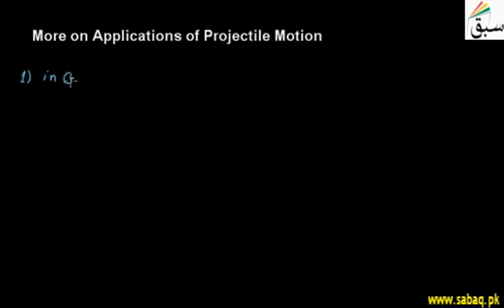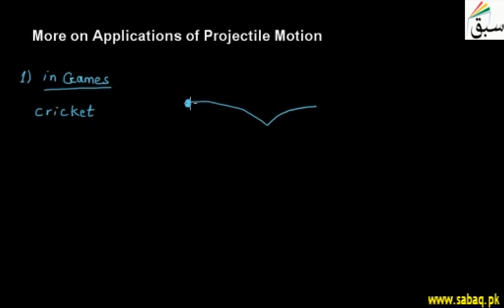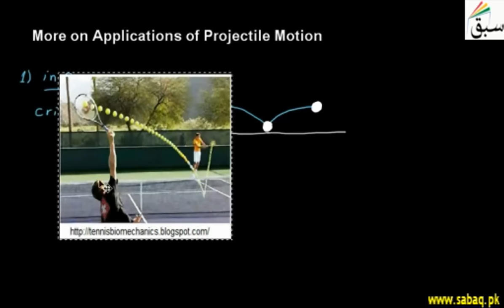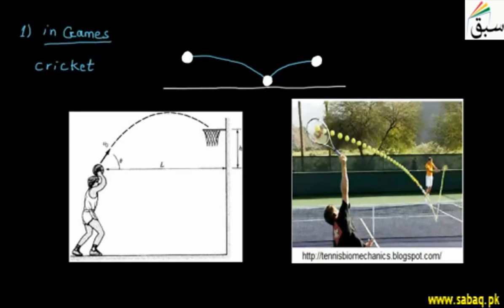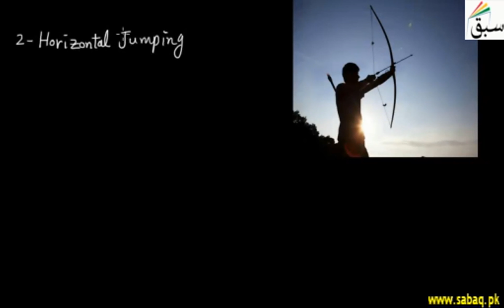More on Applications of Projectile Motion, Physics Lecture | Sabaq.pk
Ballistic missiles exit the earth's atmosphere both at the right angle or other lesser angles.
This video is about: More on Applications of Projectile Motion. Practice tests and free video lectures for Physics, Chemistry, Biology, Math’s, Computer Science, English & more subjects are also available at Sabaq.pk. So, subscribe to Sabaq.pk/Sabaq Foundation now and get high marks in your exams.

CLASSES WE COVER AT SABAQ.PK / SABAQ FOUNDATION:

1. KG
2. Class 1
3. Class 2
4. Class 3
5. Class 4
6. Class 5
7. Class 6
8. Class 7
9. Class 8
10. Class 9
11. Class 10
12. Class 11
13. Class 12
14. Class 13
15. Class 14
16. MCAT
17. ECAT
18. CSS

BOARDS WE COVER AT SABAQ.PK / SABAQ FOUNDATION:

1. FBISE
2. Punjab Board
3. Sindh Board
4. KP Board
5. Balochistan Board
6. Cambridge

STUDY MATERIAL WE OFFER AT SABAQ.PK / SABAQ FOUNDATION:

1. Physics Lectures
2. Chemistry Lectures
3. Mathematics Lectures
4. Biology Lectures
5. English Lectures
6. General Science Lectures
7. Computer Science Lectures
8. General Math Lectures
9. Accounting Lectures
10. Statistics Lectures
11. Advance Accounting Lectures
12. Cost Accounting Lectures
13. Practice Tests
14. Physics Practical
15. Chemistry Practical